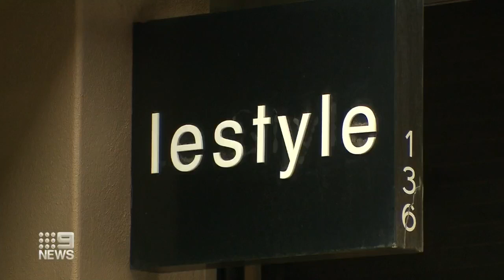Fisherman uses rod to reel in gold Versace necklace | Nine News Australia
A fisherman with a taste for Versace has used a rod and line to steal a gold necklace from a Melbourne CBD fashion boutique.